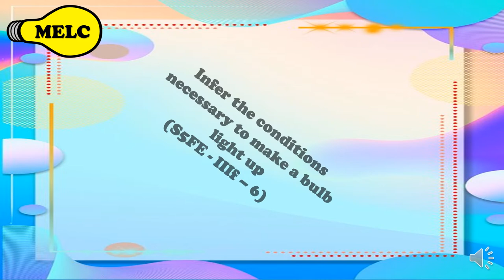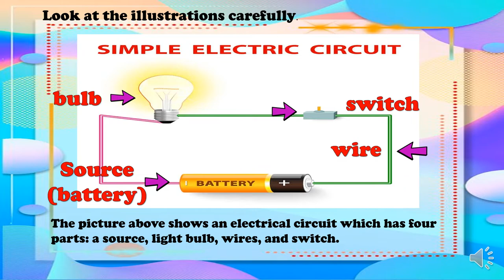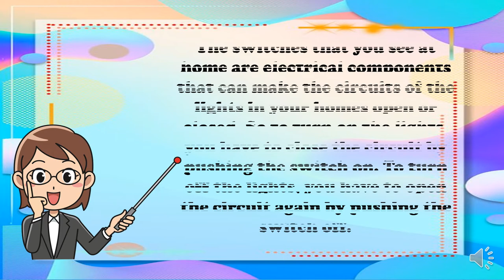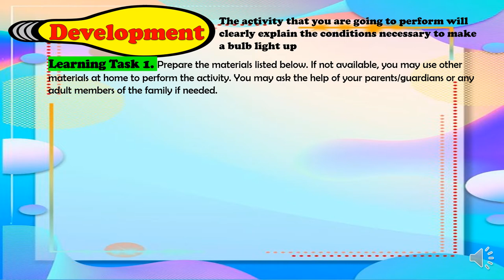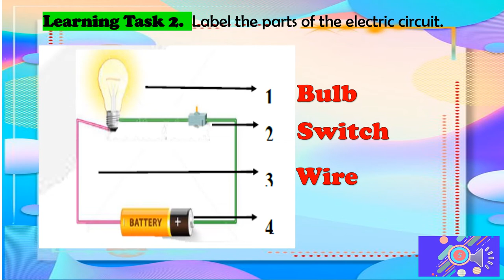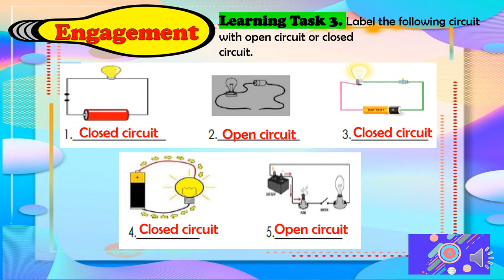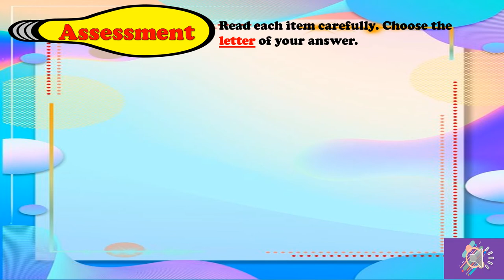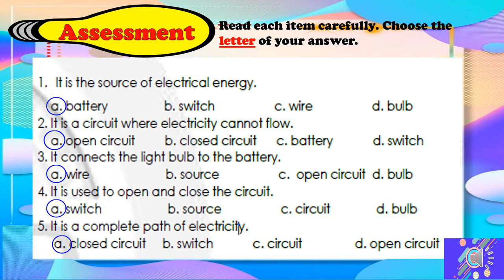Science 5 Q3 Week 4 (Open and Closed Circuit)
This teacher self- made instructional video was created to supplement Science  5 Module.
For more updates of  Lessons in Grade 5, just subscribe  to my Youtube channel and don't forget to click the notification bell  to get notified on my latest video.(Subscribe for a CAUSE- for Alopecia